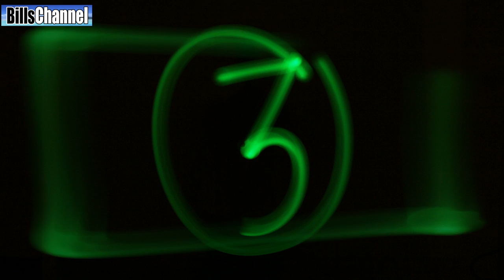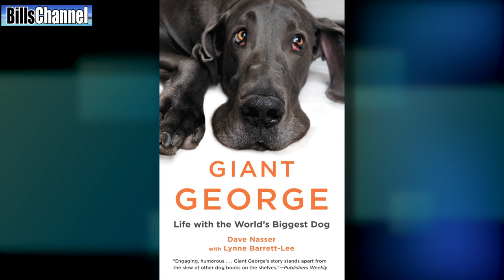TOP 5 Biggest Dogs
Stop by and say hello to Olivia Bee on her Instagram account @officialoliviabee

Hey guys Bill here. You know there a lot of pictures on big dogs on the internet. The problem is, most of them are fake!  So, to help us separate the real from all the rest, is junior reporter Olivia B.

Olivia:
Thanks Bill. I’m a big fan of big dogs too… So after some thorough research I've uncovered the top 5 biggest dogs that ever existed.

5. Hercules (The English Mastiff)

This dog is famous for going viral in a photo-shopped image - but he's still huge. What makes Hercules particularly special is that he weighs considerably more than average dogs of his breed. At 282 pounds, he is over 82 pounds heavier than average English Mastiffs, which is why Hercules was recently awarded the honourable distinction of Worlds Biggest Dog by Guinness World Records.

4. Benedictine (The St. Bernard)
Benedictine was a St. Bernard that held the world record for the heaviest dog ever in 1981. Benedictine, was the largest ever St. Bernard which is impressive for the fifth largest dog breed in the world. Unconfirmed claims approximated its size to 357lbs but it was more accurately confirmed at 305lbs in the 1981 Guinness world record book.

3. Zorba (The English Mastiff)
Like Hercules, Zorba was an English Mastiff but according to Guinness World Records this dog is still officially the heaviest dog ever at 343 lbs. In 1989 he was measured from his nose to the tip of his tail at 8 feet and 3 inches which meant that he was about the size of a small donkey. Although, at 37 inches tall to the shoulder, he is a bit shorter than the next two dogs.

2. Giant George (The Great Dane)
Giant George was a Great Dane from Tucson, Arizona. Great Danes are known as a gentle giants and they have ruled the recent Guiness world records due to their exceptionally extreme heights. At 43inches tall from paw to shoulder, George became one of the world's most famous dogs, appearing on the Oprah Winfrey show and starring in his own book.

1. Zeus (The Great Dane)
At 44 inches tall Zeus overtook Giant George to become the world's tallest dog according to the Guinness World Records. When standing on its hind legs Zeus reached an astonishing height of 7ft and 4 inches, that's over 1/3 of the height of a giraffe! This makes Zeus not just the tallest Great Dane ever but the tallest dog of ANY breed ever! Apparently they were considering sarcastically calling him peanut...

Olivia: Ok, so there you have it Bill. I knew that there were some big dogs out there, but I didn't know they were going to be that big!